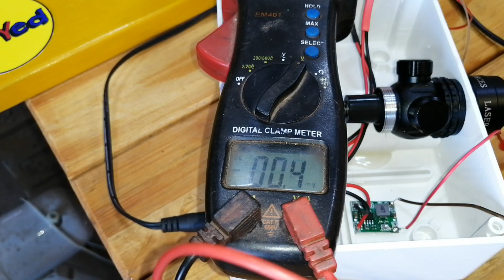Homemade LAZER alarm. Homemade alarm with arduino and laser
In this video, learn how to make a homemade LAZER alarm using arduino and a laser. This DIY spy alarm includes remote control for added convenience!
Homemade arduino laser alarm with remote controll, spy alarm